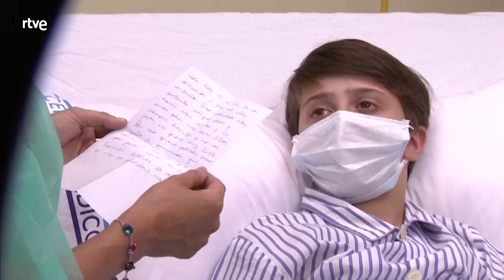Centro Médico: Capítulo 226 - Mejores momentos CentroMédico | RTVE Series